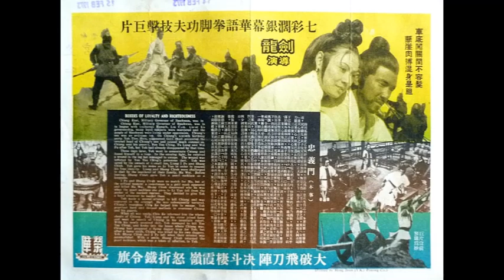Episode #14 - Boxers of Loyalty and Righteousness(1972)